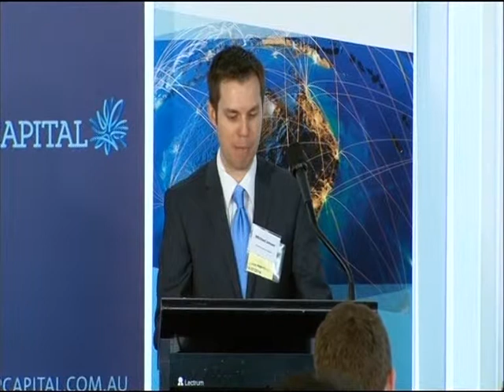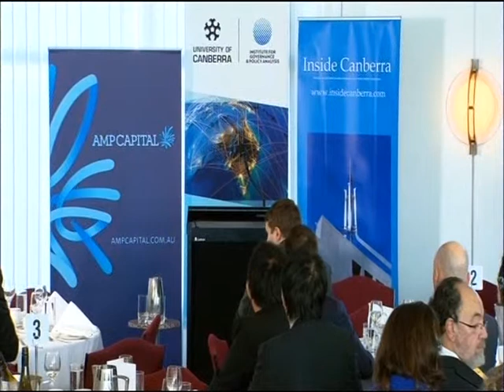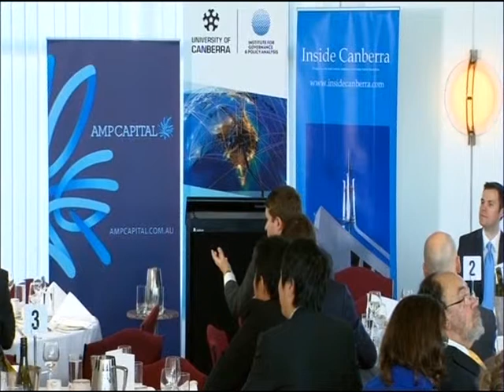The Infrastructure Forum 2014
The Inside Canberra, Institute for Governance and Policy Analysis and AMP Capital Infrastructure Forum with Assistant Minister for Infrastructure The Hon Jamie Briggs MP.